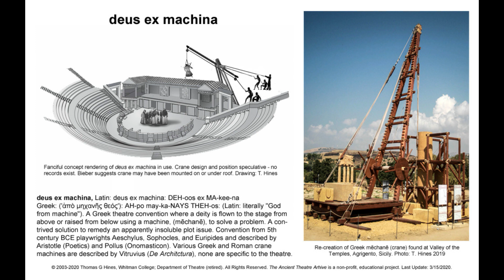AGATHA CHRISTIE. Intriga en Bagdad 19. Audiolibro Voz humana con subtítulos.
AGATHA CHRISTIE. Intriga en Bagdad. Audiolibro Voz humana con subtítulos.

Victoria Jones, una mediocre mecanógrafa, acaba de perder su empleo. Conoce entonces a un atractivo muchacho, Edward, del que se enamora. El joven debe marchar a Bagdad por cuestiones profesionales y Victoria se las ingenia para seguirle allí como señorita de compañía de una anciana. Para conseguir el puesto, se finge sobrina de un famoso arqueólogo. Una vez en Bagdad, la trama romántica se ve complicada por un sinnúmero de aventuras que acontecen vertiginosamente a la protagonista que, de heroína de una historia de amor, pasa a ser de una trepidante intriga internacional. Otro de los éxitos de Agatha Christie ambientados en Próximo Oriente.